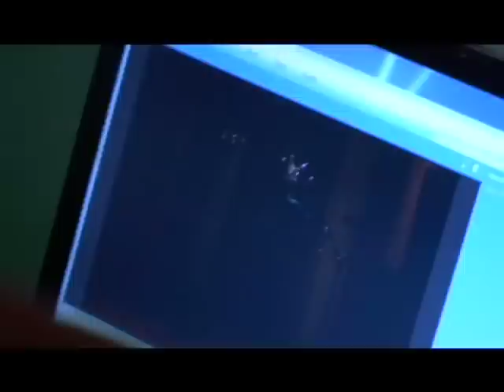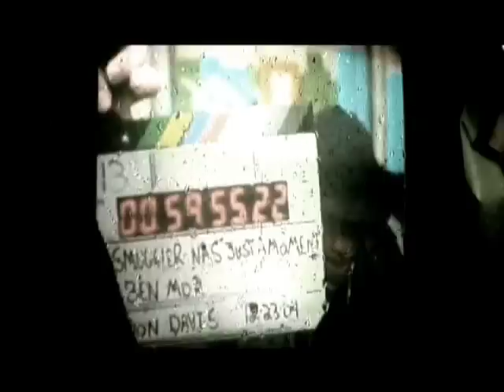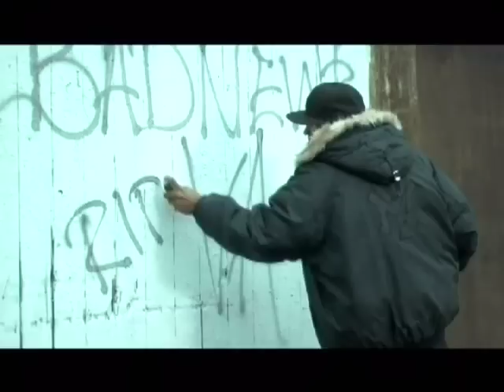Nas ft Quan - "Just a Moment" behind the scenes shot by director, Picture Perfect